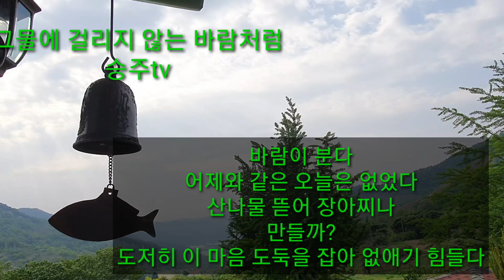산야초 제피잎 고추장 장아찌 만들기:::씀바귀 달래 더덕 제피잎 ...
들녘을 휘저어 다니면 건강하고 향기로운 우리네 먹거리들
산야초 장아찌에 농사지어 만든 고추장 무우청 오미자효소가 가미된 건강한 고추장 장아찌 만들기